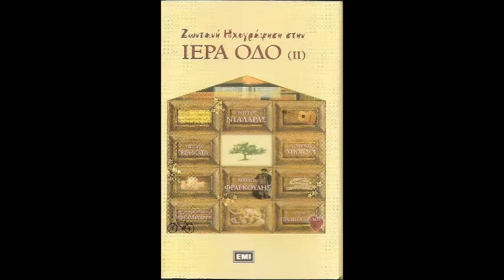ΓΙΩΡΓΟΣ ΝΤΑΛΑΡΑΣ ΚΙ ΑΝ ΣΕ ΘΕΛΩ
Στίχοι:  Μιχάλης Γκανάς
Μουσική:  Abderrahmane Amrani

Κι αν σε θέλω κι αν με θέλεις τίποτα δε βγαίνει
στο μεσαίο το κατάρτι είμαστε δεμένοι

Με τα χέρια στον αέρα μόνη σου χορεύεις
και με δένεις και με λύνεις κι όλο με μπερδεύεις
με τα πόδια μεθυσμένα και χωρίς τις γόβες
σ’ ένα έργο δίχως τέλος όλο κάνεις πρόβες

Με τα χέρια σηκωμένα κάπου θες να φτάσεις
μιαν αόρατη κορδέλα προσπαθείς να πιάσεις
με τα μάτια σου κλεισμένα μέσα μου κοιτάζεις
σαν ολάνοιχτο βιβλίο πάλι με διαβάζεις